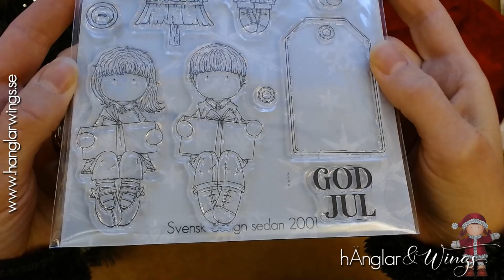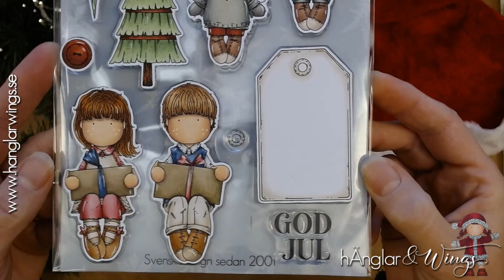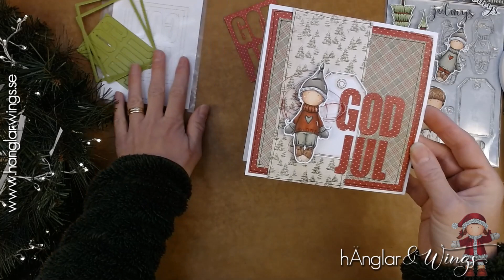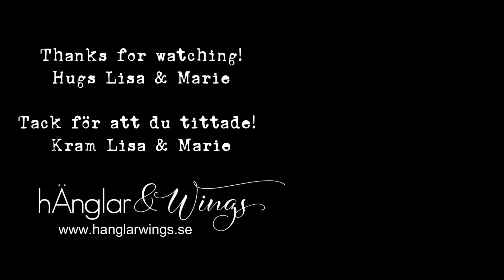2 Advent 2023 - Adventskalender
Andra Advent i vår  Adventskalender 2023